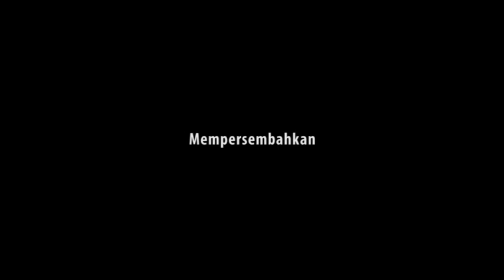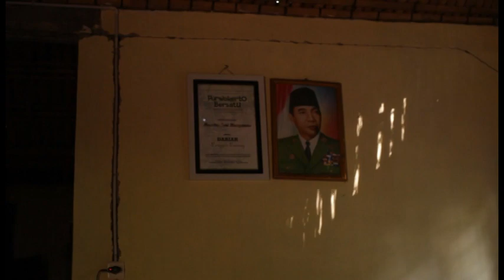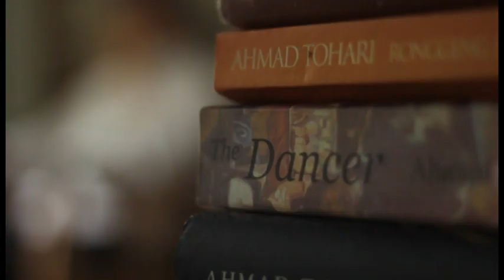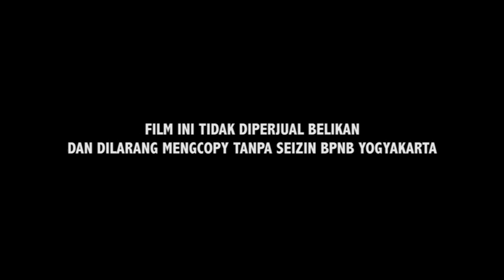Dariah "Sang Maestro Lengger Lanang"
Film dokumenter produksi BPNB D.I. Yogyakarta ini bercerita tentang sosok Dariah, sang maestro lengger lanang Banyumas yang telah berpulang dan dimakamkan di Desa Plana, Kecamatan Somakaton, Kabupaten Banyumas. Dedikasinya di dunia seni tradisional tak tergantikan. Konsistensinya sebagai penari lengger lanang dari satu panggung ke panggung lainnya memang tak tergantikan. Pada tahun 2011, Dariah dianugerahi gelar anugerah Maestro Seniman Tradisi oleh Kementerian Pendidikan dan Kebudayaan Republik Indonesia.